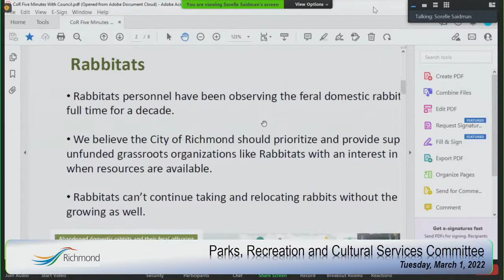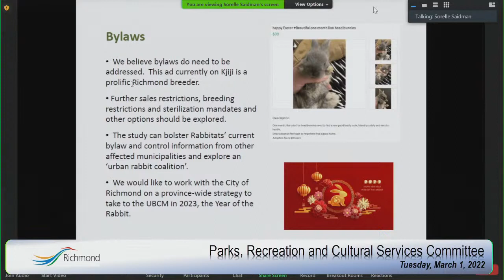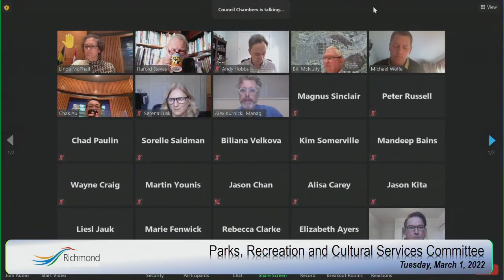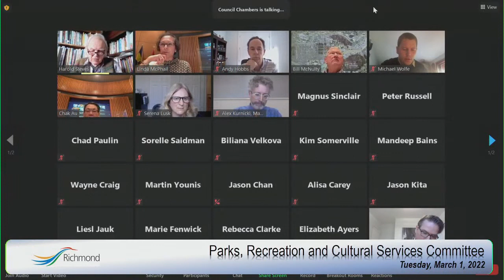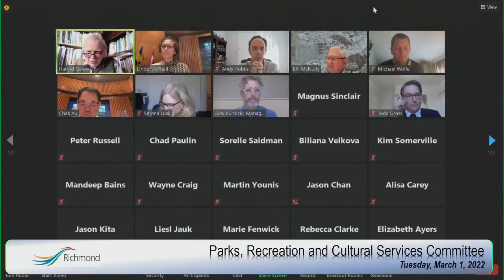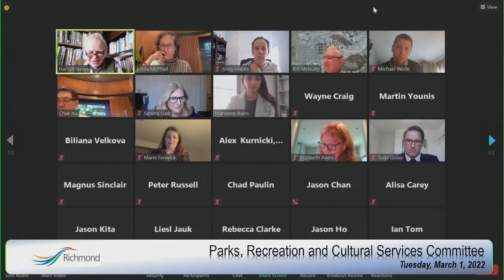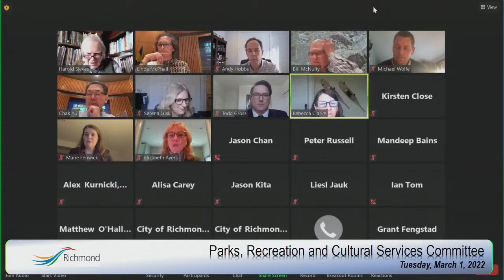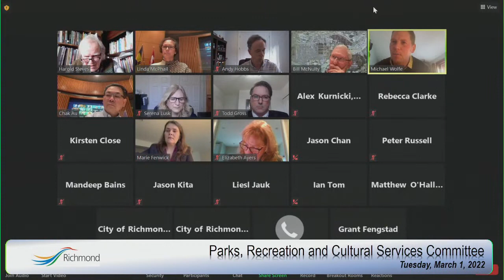Parks, Recreation and Cultural Services Committee - March 1, 2022